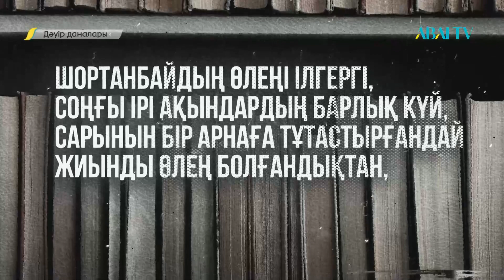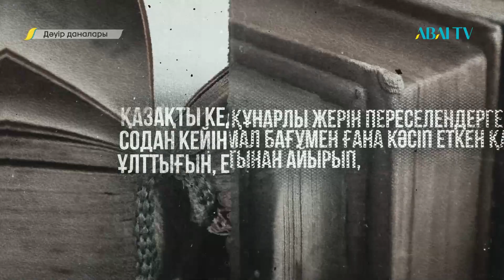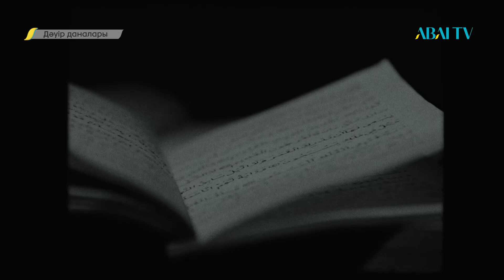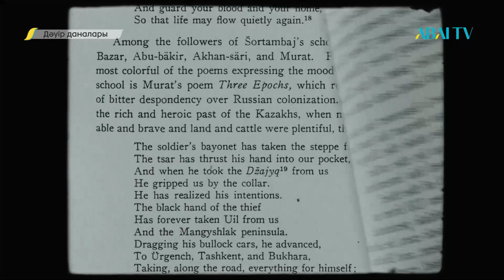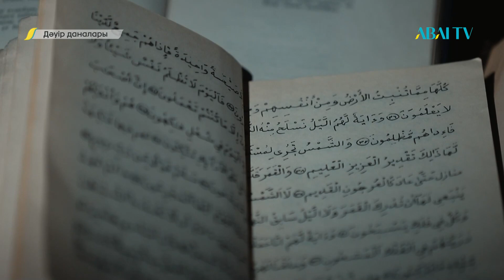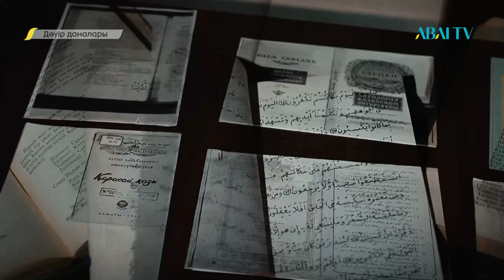ДӘУІР ДАНАЛАРЫ. Мұрат Мөңкеұлы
00:00 Мұрат Мөңкеұлының өлеңі
01:00 Мұрат Мөңкеұлы кім?
02:28 Қазақтардың "Жаңа низам" заңына ұшырауы
06:15 Отаршылдардың қазақтарға көрсеткен қиянаты
09:30 Мұрат Мөңкеұлының елдің зарын айтқан өлеңдері
11:30 Мұрат Мөңкеұлының рхани құлырап кетуіне алаңдауы
12:00 Мұрат Мөңкеұлының тарих шайлы шығармалары
16:00 Қой бағып жүрген баланың суырыпсалмалдығы
25:41 Мұрат Мөңкеұлының кітаптары неге шықпай қалды?
31:00 Халел Досмұхамбеттің Мұрат Мөңке жайлы зерттеулері
34:04 Мұрат Мөңкеұлының танымал тұлғалар туралы айтқаны
38:53 Мұрат Мөңкеұлының үйленуі, отбасы
40:26 Мұратұлы Дәулетқалидың ақындығы
41:00 Мұрат Мөңкеұлының қайтыс болуы